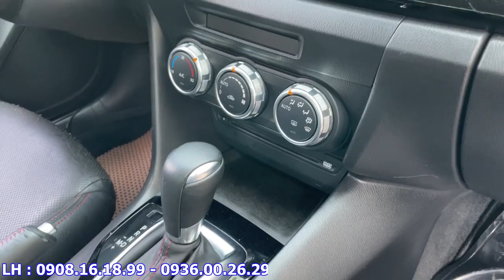Xe ô tô 5 chỗ tầm hơn 400 xíu chạy Gia Đình thì đây có ngay Mazda 3 2015 cực đẹp chạy cực ít LH ngay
mọi chi tiết LH Triều :
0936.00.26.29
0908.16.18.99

Kết bạn Zalo với Triều nha
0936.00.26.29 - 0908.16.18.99